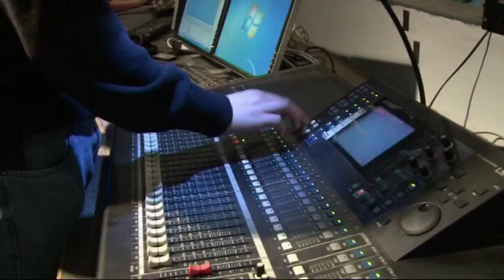DBCS - An Overview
This video shows a few of the aspects that every Drakie Boy experiences at the Drakensberg Boys Choir School.

Anybody who is interested in finding out more information, or would like to join our school, please email or call

Video by: Unreel Pictures